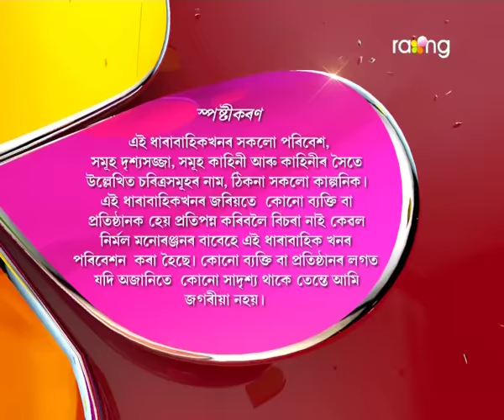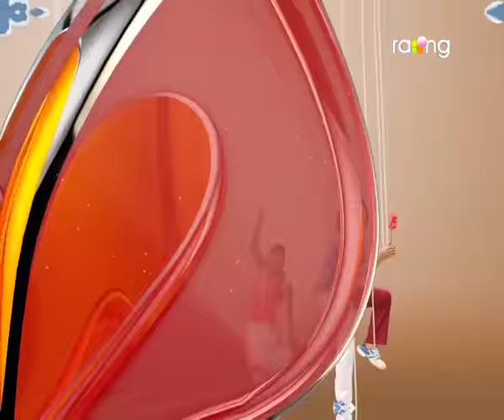Oi Khapla | 24th Dec | Full Episode | No 442